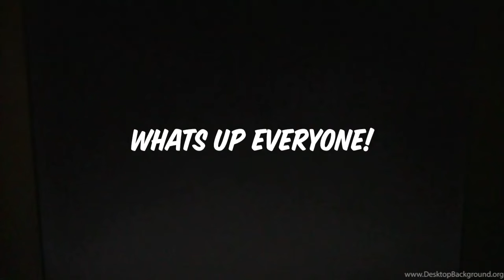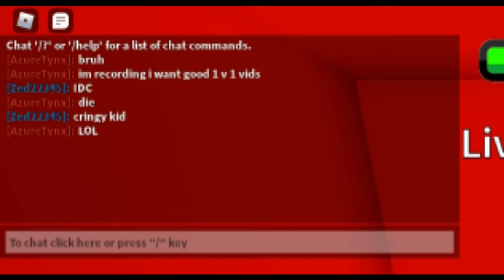Caulifla ABA Ranked Montage (Roblox Anime Battle Arena) #1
Will be posting give aways soon.